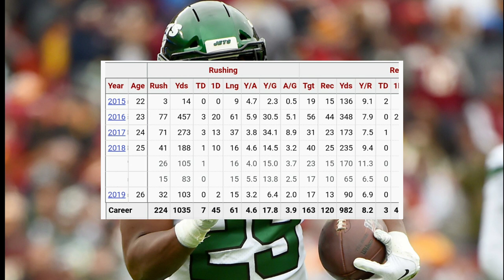New Orleans Saints-Saints Sign RB Ty Montgomery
Quick vid